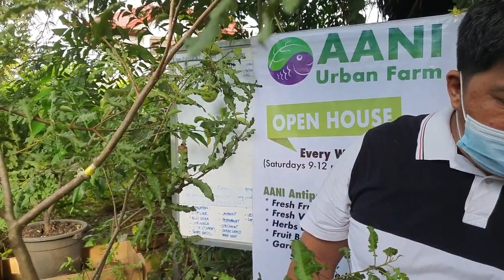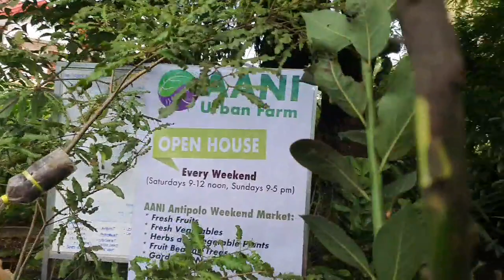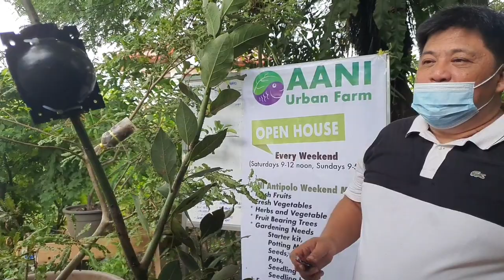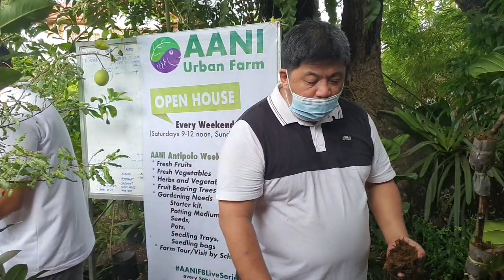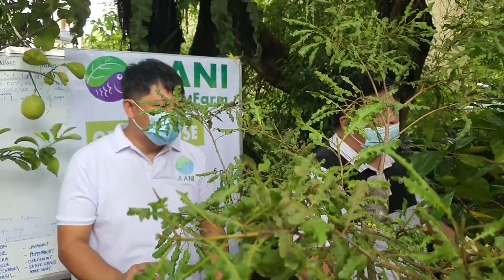AANI Webinar Series Episode 13: "Basics of Marcotting"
Welcome to AANI Youtube Channel!

See you on our next videos! Happy Farming & Urban Gardening! :)